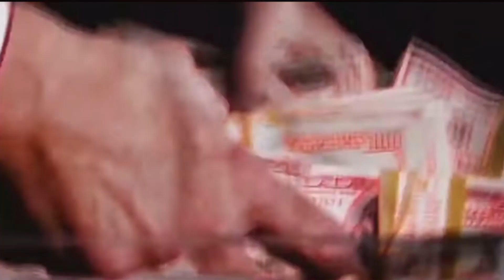VLOG 1 - GRIPPATO?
sabato lavaggio moto e domenica giornata con i miei crazy friends in pista